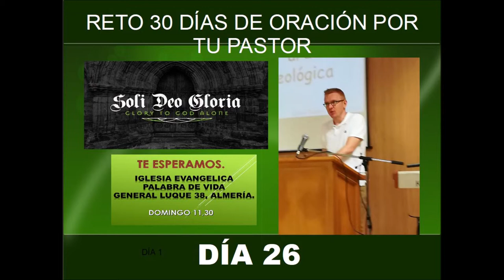Reto 30 días de oración por tu pastor Día 26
DÍA 26 (1 Cor. 2:16; Ef. 4:17)
“Por tanto, de la manera que recibisteis a Cristo Jesús el Señor, así andad en El; firmemente arraigados y edificados en El y confirmados en vuestra fe, tal como fuisteis instruidos, rebosando de gratitud”. COLOSENSES 2:6-7

Ora que tu pastor piense bíblicamente, con la mente de Cristo.